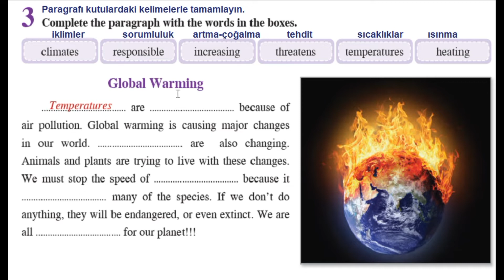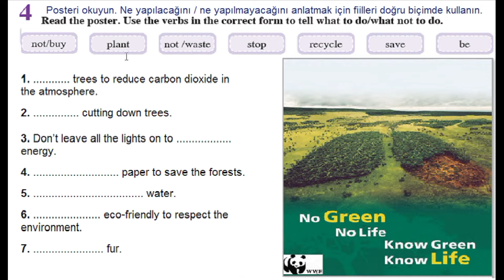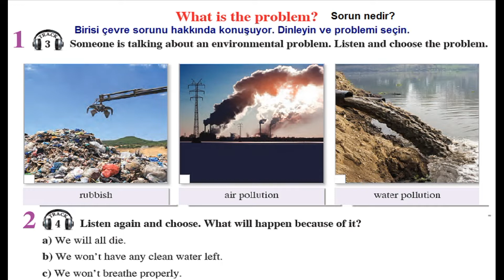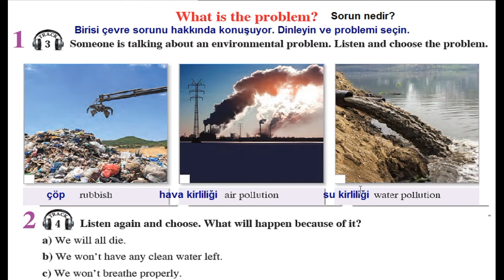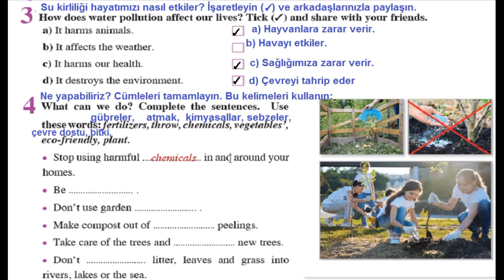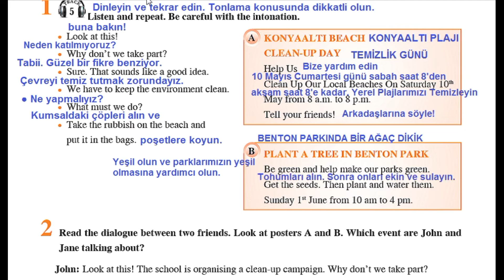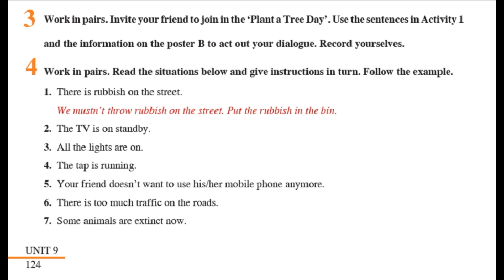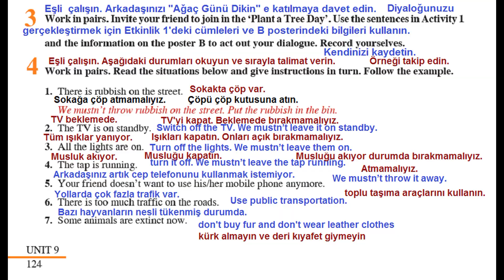2018-2019 7.Sınıf İngilizce Ders Kitabı 9.ünite "Environment" Cevapları ve Türkçe anlamları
Ortaokul ve İmam Hatip Ortaokulu 7. Sınıf İngilizce Ders Kitabı 9. ünite "Environment" Cevapları ve Türkçe anlamlarının tamamını bulabilirsiniz.